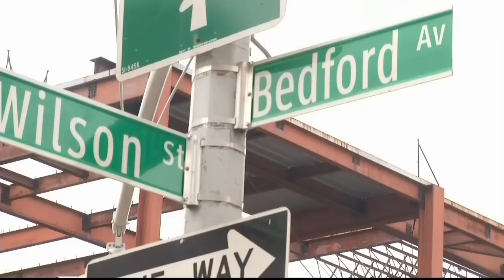Williamsburg Hasidic Man Is Latest Victim Of "Knockout Game"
Brooklyn, NY - New York city police are probing if a Hasidic man from Williamsburg is the latest victim of the "Knockout Game" phenomenon after he reported being randomly targeted and punched while walking on a Williamsburg street Sunday night.
THE NEW YORK POST reports that 26 year-old Eli Leidner said he was punched by both a man and a woman at 10:20 p.m. Sunday at the intersection of Bedford Avenue and Taylor Street.
Leidner said he was not seriously hurt, but a relative added that he believed Leidner was targeted because he is Jewish.
Sunday night's punch-out brings to a total of 10, the number of attacks that have recently taken place in the city, with the majority of the victims being Jewish.
Police have not rushed to call this incident to be part of the knockout games, but labeled it so far assault and possible a hate crime. no arrests have been made.